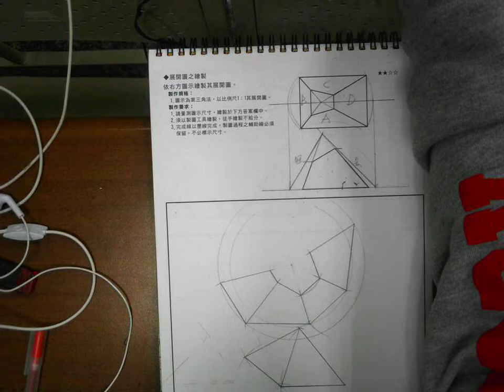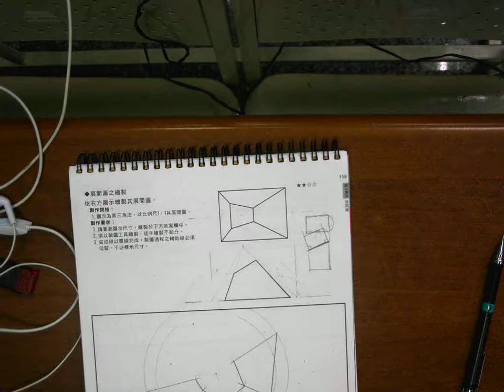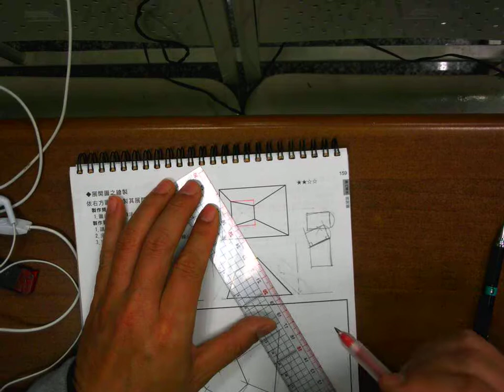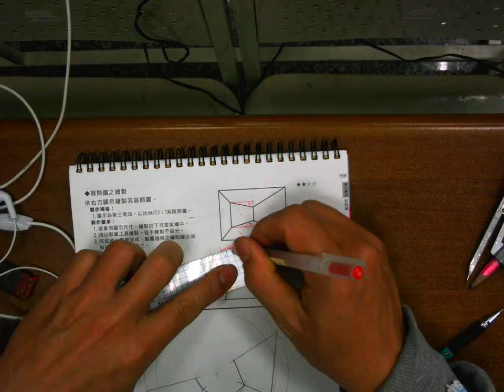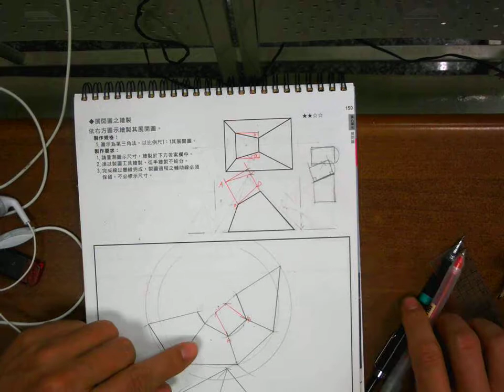圖學天王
圖學天王-育才學圖講義-P159-PART04